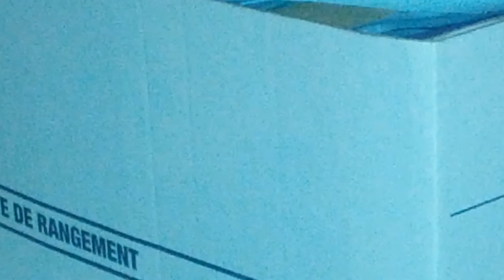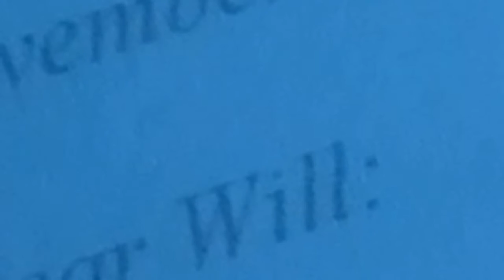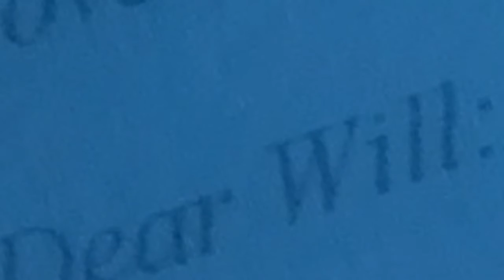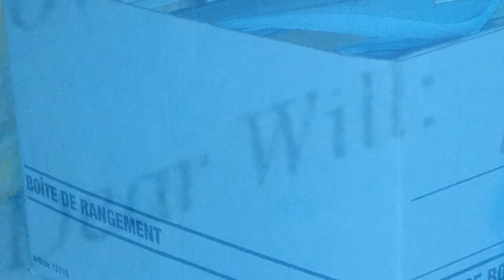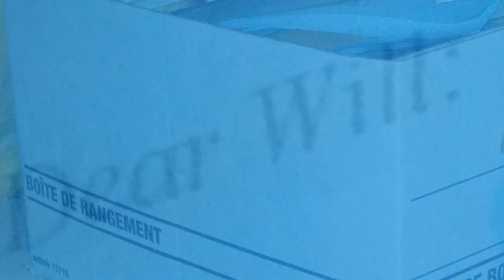All to Pieces and Back Again - Linda MacDonald